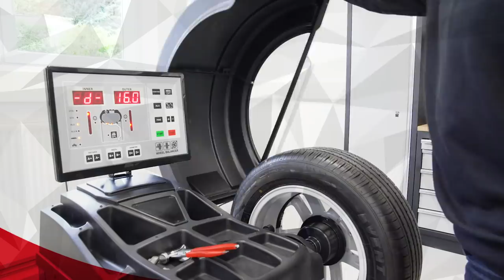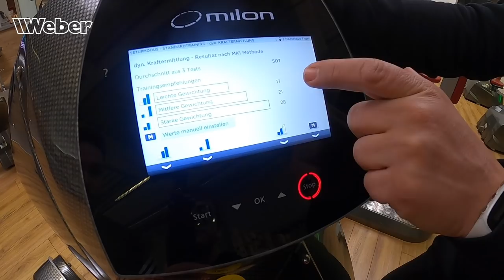Thury VLOG: wie das SX Dortmund meine USA Pläne zerstörte und ich mich zurück aufs Bike kämpfe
Erstens kommt es anders und zweitens als man denkt: beim Supercross Dortmund hat ein kleiner Sturz dafür gesorgt, dass Dominique "Nique" Thury nicht nur seine USA-Pläne auf Eis legen musste, sondern er hätte sogar sein Bein verlieren können! In diesem Vlog nimmt euch Nique mit auf seinen 2 Monate langen Weg zurück aufs Bike und zeigt, wie hart es ist, sich nach so einer Verletzung wieder zurück zu kämpfen.

Vielen Dank von Nique vor allem an seinen Physio und Coach Matthias Rülke ), bei dem auch du dich vorstellen kannst, wen du Probleme oder Fragen hast.

Weber GmbH
Sülzbach 1
37293 Herleshausen
Tel: 05654/343
Fax: 05654/794